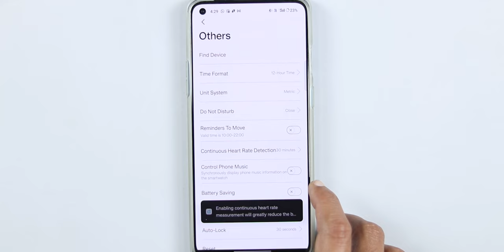Fireboltt Rise ka Asli Sach - Budget Calling Smartwatch under ₹1999😨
Fire boltt Rise review. Fire boltt Rise is priced under ₹1999 and comes with Bluetooth calling feature. Fire boltt Rise also has a metallic design and comes with decent battery life too. Fire boltt Rise also comes with a big display and smooth UI.